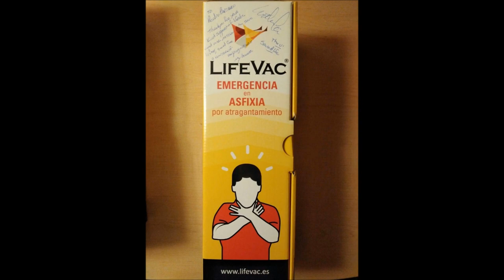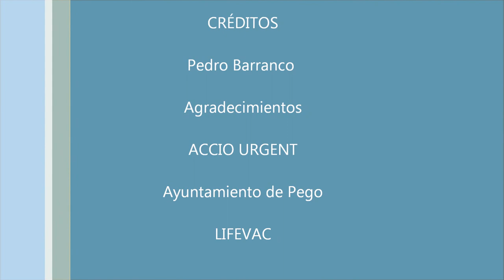Lifevac choking device( MANEJO Y FORMACION PEGO)1 español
ifevac choking device( MANEJO Y FORMACION PEGO)1 español   PROYECTO LIFEVAC